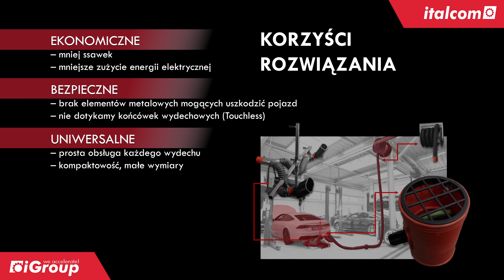Odbiór spalin - jak zrobić to lepiej z zestawem od Italcom